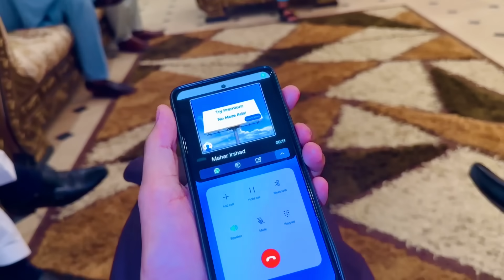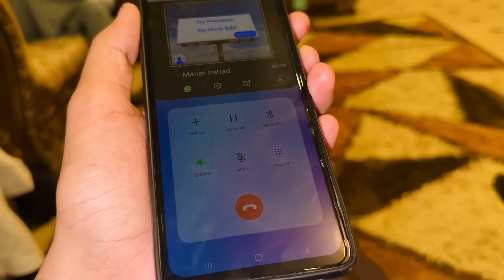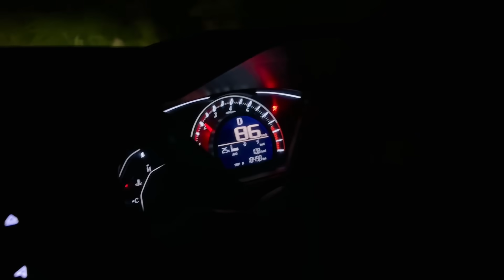Serf 2 Bandy Razi Howy Or Rat Ho Gai 😮شادی کے یہ کام بڑے مشکل ہیں 😒